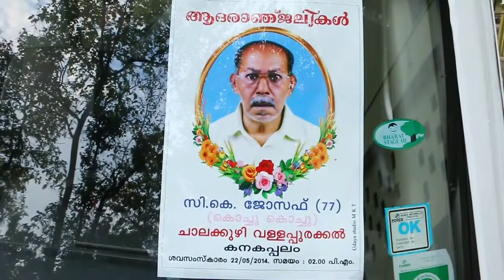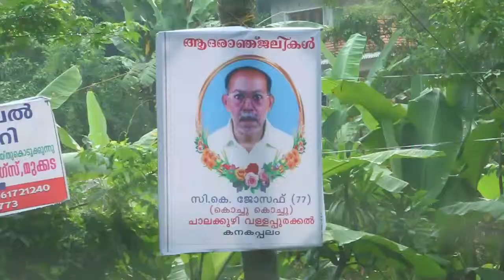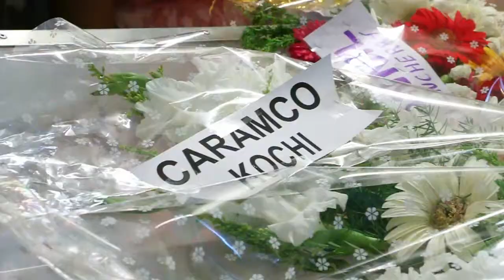Part 01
Funeral
C.K. Joseph
Chalakkuzhy
Kanakappalam